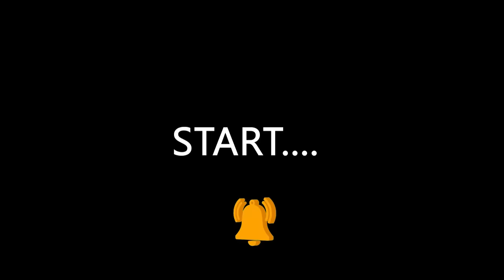Brown Noise, Black Screen For Sleeping, Study, Focus, Relax • 24 hours • No Ads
Brown noise has long been scientifically proven to help people focus more, sleep easier and is one of the effective relaxation measures

© Music copyright owned by RAIN
• Recording device: Zoom H6